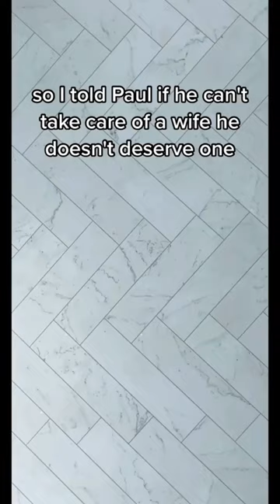He Doesn't Deserve a Wife!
Cookies and Confessions!

It's Satire Guys, with some fun and delicious recipes mixed in! Life Lessons and Baking Lessons! If you can not recognize satire, if you don't know what the word satire means, and or if you don't have a since of humor, you are in the wrong place, see yourself out. Many of you will never read this.

When you watch tv or read a book do you yell at it that it's fake? Do you like every character or  threaten to cancel your cable because you don't like a character? I bet you don't! If you want to unsubscribe because you don't know what satire is, then do so, no need to announce it.

As seen on Food Network and Buzzfeed Tasty!